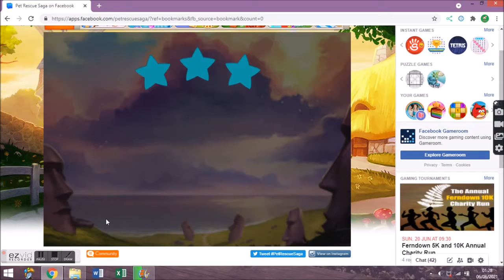Let's Play Pet Rescue Saga On Facebook - Level 1553 (No Boosters)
Pet Rescue Saga: Level One Thousand Five Hundred and Fifty Three